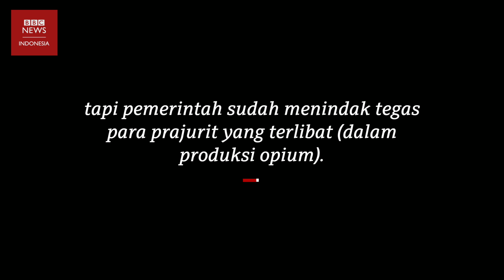Myanmar jadi penghasil opium terbesar dunia, kalahkan Afghanistan - BBC News Indonesia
Myanmar menjadi negara penghasil opium terbesar di dunia, berdasarkan data dari laporan terbaru badan anti-narkotika PBB (UNODC).

Produksi opium Myanmar tahun ini mencapai 1080 ton, tiga kali lebih banyak dari Afghanistan, yang sempat dikenal merajai industri opium dunia.

Tingginya produksi opium di Myanmar membuat para pengedar semakin kaya, tapi para petani justru kian sengsara.

BBC mendapat akses eksklusif memasuki salah satu area terbesar yang memproduksi opium di negara bagian Shan, Myanmar.